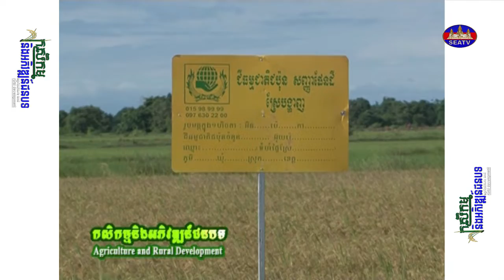កសិកម្ម និងអភិវឌ្ឍន៍ជនបទ - Agriculture and Rural Development| ដំណាំម្នាស់ - Pineapple [EPS29] 010811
កម្មវិធី «កសិកម្ម និងអភិវឌ្ឍន៍ជនបទ - Agriculture and Rural Development» [EPS29] 01082011
ប្រធានបទ: ដំណាំម្នាស់ - Pineapple
ផលិតករៈ លោក លី គឹមស្រ៊ុន
ពិធីការិនីៈ អ្នកនាង ទូច ស៊ីណាត
កាត់តដោយៈ លោក ធួន សូយទ្រី
គោលបំណងនៃកម្មវិធី៖ ចែករំលែកចំណេះដឹង ពាក់ព័ន្ធនឹងវិស័យកសិកម្មក្នុងប្រទេសកម្ពុជា ទាំងវិធីសាស្រ្តដាំដុះបន្លែផ្លែឈឺ ការចិញ្ចឹមសត្វ ការជ្រើរើសពូជ បញ្ហាប្រឈម និងដំណេះស្រាយជាដើម ដោយមានការចែករំលែកពីប្រជាកសិករមានបទពិសោធន៍ផ្ទាល់តែម្តង ។
ផ្សាយជូនទស្សនារៀរាល់ថ្ងៃសៅរ៍ ម៉ោង១៩:០០-១៩:៣០នាទីយប់
ចាក់ផ្សាយឡើងវិញៈ រៀងរាល់ថ្ងៃអាទិត្យ ម៉ោង១១:០០-១១:៣០នាទីព្រឹក។
©រក្សាសិទ្ធិដោយ÷ទូរទស្សន៍អាស៊ីអាគ្នេយ៍ ឆ្នាំ២០២២
សូមអរគុណ!
© Copyright by The Southeast Asia Television (SEATV) 2022.
សូមអរគុណ!